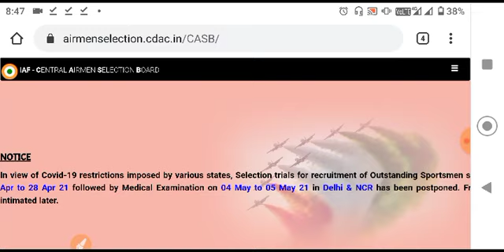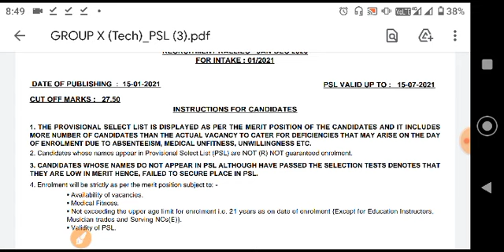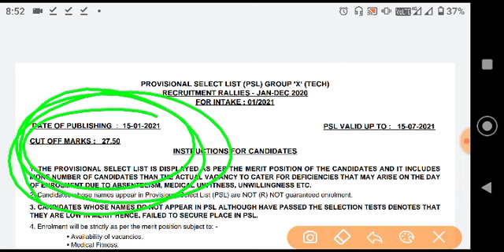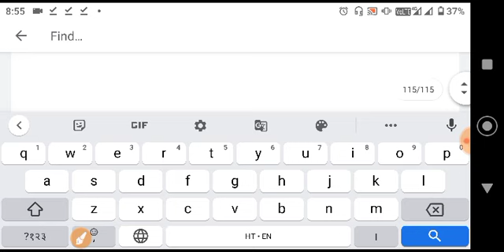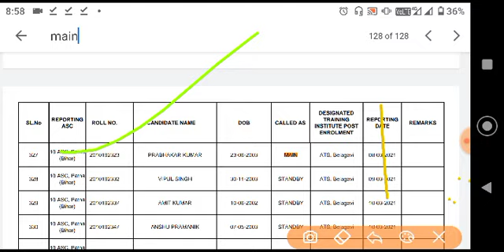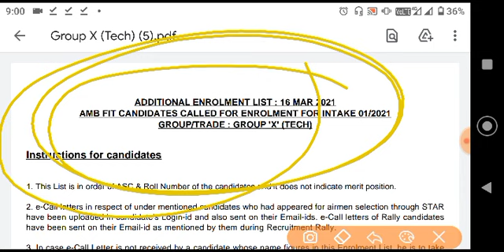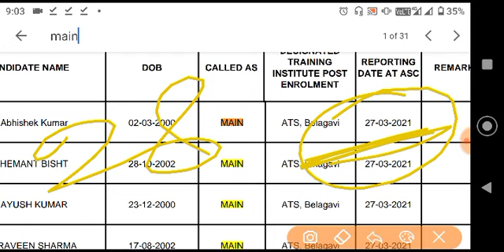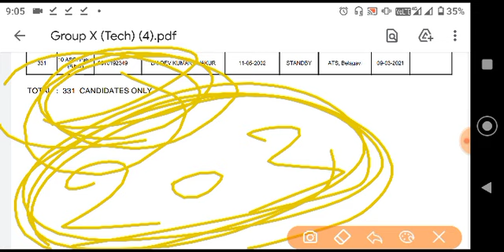X group मैं कितनी वेकेंसी इस बार,Airforce XY group PSL cut off marks 30 April 2021,Airforce psl 2021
Airforce XY group bharti PSL cut off marks 2/2021
Airforce X group cut off marks 2/2021
Airforce ki psl kb aayegi
Airforce X group ki psl kb ayegi 2021
Airforce psl 2021
Airforce XY group PSL date 2021

Jay hind 🇮🇳🇮🇳❤️🇮🇳❤️🇮🇳🇮🇳❤️🇮🇳❤️🇮🇳🇮🇳❤️🇮🇳❤️❤️❤️🇮🇳🇮🇳❤️🇮🇳❤️❤️❤️❤️🇮🇳🇮🇳💪🇮🇳